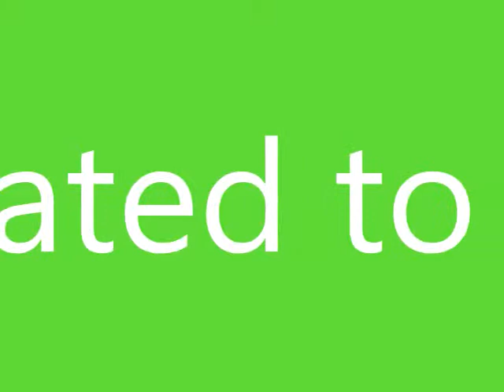My brothers.wmv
Beefy wrote this song from his heart,Trey preformed it from his talent and i made the video with my vision